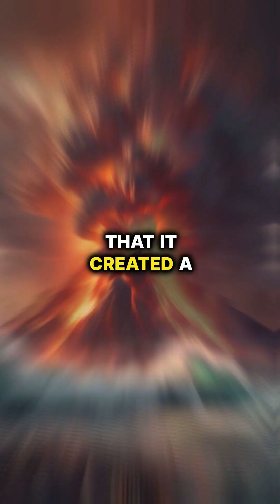🌋 3 worst volcanic eruptions in history!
🌋 Uncover the explosive stories of the 3 worst volcanic eruptions in history! From the ancient devastation of Mount Vesuvius to the world-altering eruptions of Krakatoa and Mount Tambora, these cataclysmic events have left an indelible mark on our planet. Discover the incredible details and the shocking impact these natural disasters had on humanity. Which eruption do you think was the most devastating?